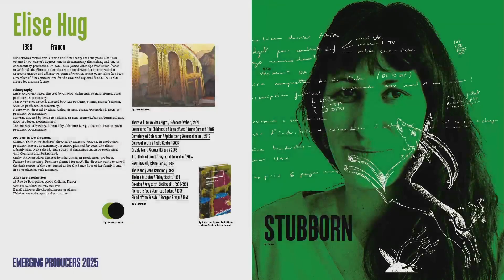EMERGING PRODUCERS 2025: Elise Hug (France)